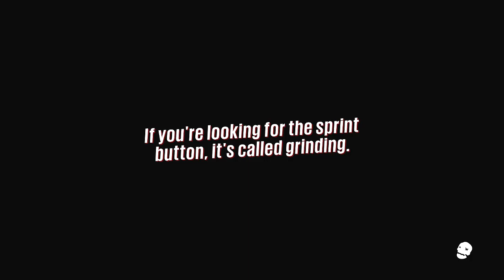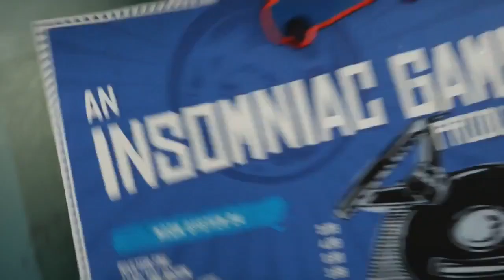Sunset Overdrive - Episode 1: Soda Infection Mutants!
Time for another sandbox game where we have to run from hordes of soda drinking mutants!